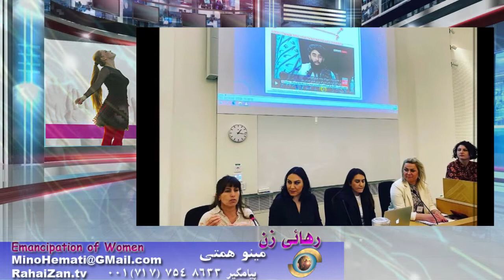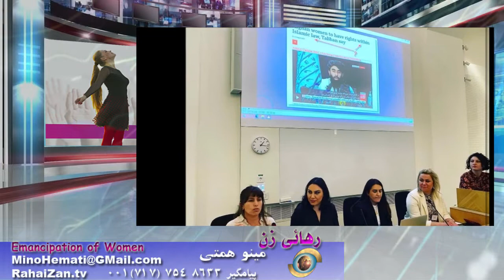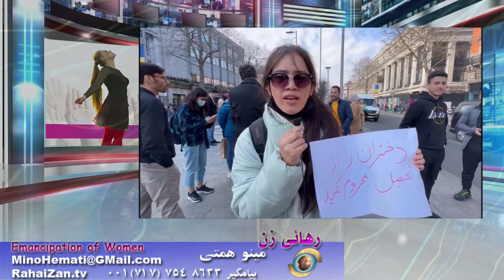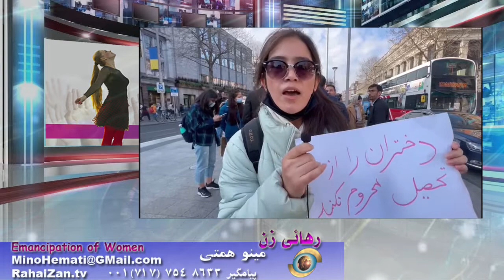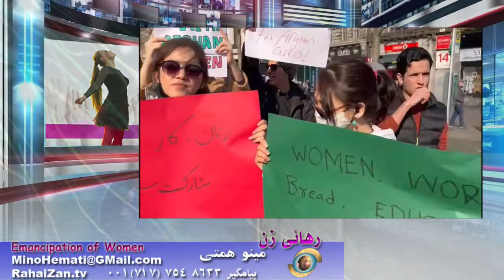اعتراض به طالبان برای بستن مدارس دخترانه از کابل تا برلین و دادخواهی سحر صامت در پارلمان سوئد